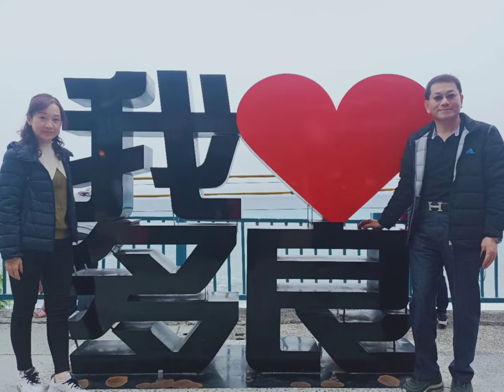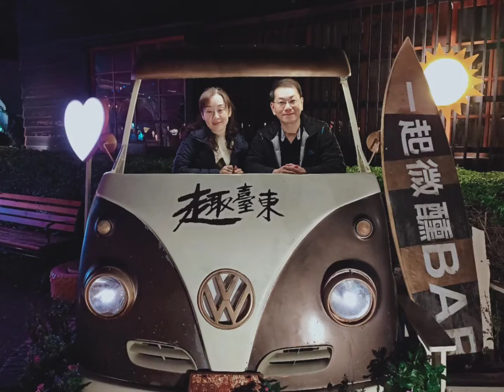2022/1/21.22.23(星期五六日)台東後山傳奇之旅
台東縣

台東縣地理位置

台東縣位於台灣的東南方東經120.44度、北緯23.6度，台東縣面積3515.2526平方公里為台灣第三大，東面朝臨太平洋、西面和南面與屏東縣和高雄市以中央山脈為界、北面與秀姑巒溪與花蓮縣為鄰，靠山臨海因此自然資源相當豐富，還擁有許多自然文化保留區，可謂是台灣的大自然教室；台東縣劃分共有台東市、關山鎮、成功鎮、長濱鄉、海端鄉、太麻里鄉、池上鄉、東河鄉、延平鄉、卑南鄉、金峰鄉、大武鄉、達仁鄉、綠島鄉、蘭嶼鄉等鄉鎮。台東縣花為蝴蝶蘭，縣樹為樟樹。

台東縣的歷史發展

由於台東縣位於台灣東部的山地地區，地處偏遠，因此開發較晚，除了早期在這裡生活的先民外幾乎都未開墾，至19世紀末期沈葆楨開山撫番，開始打通往台灣東部的道路並且設立北、中、南路安撫司，排解原住民與漢人的衝突，為台灣東部的開發史掀開了一頁；到了1886年台灣建省才把台東縣與花蓮縣併為台東直隸州。

台東縣的原住民文化

台東縣的原住民文化十分豐富，其中阿美族、布農族、卑南族、魯凱族、排灣族、達悟族等6族佔台東縣人口30%以上。阿美族為台東原住民族群中人數最多的一族，每年於7、8月間舉行的豐年祭為族群中的大節慶，歌舞喧騰十分熱鬧；布農族每年年初開始依序有新春祭天地、4月打耳祭、7月狩獵祭以及11月的青年越野驅鬼祭；魯凱族以巨形殼桶與長形木雕飾魯凱族的代表象徵，每年7、8月舉辦收獲祭和年底的狩獵祭是該族的年度盛事；排灣族的刺繡、貼布、珠工等工藝十分具有特色，在雕刻藝術上以人像、蛇紋木雕及石雕為主，每年7、8月舉行豐年祭，每5年則舉行更為盛大的五年祭；卑南族在每年7、8月舉行收獲祭，而從少年猴祭開始至元旦間一連串的儀式則是卑南族的盛事；達悟族舊稱雅美族，位於蘭嶼鄉是唯一離島的原住民，達悟族的海祭有角祭、船祭及小米祭等，最負盛名的飛魚祭是在每年3月至5月，族人們會穿上丁字褲、橫紋衣、頭載銀盔圍繞色彩斑斕的獨木力舟。